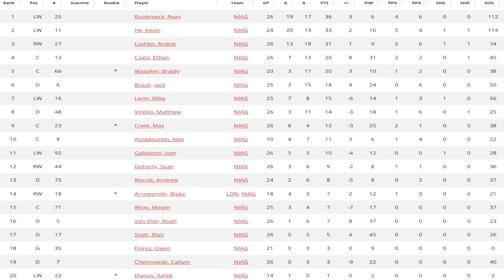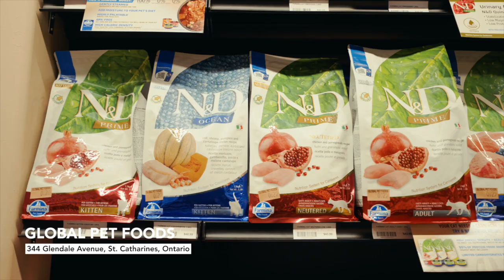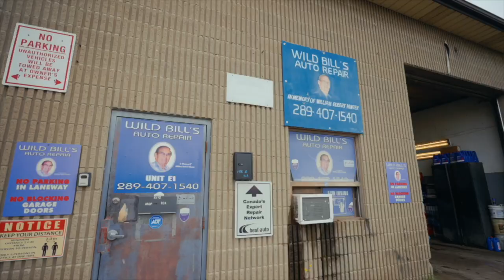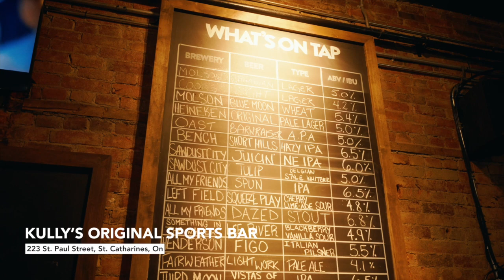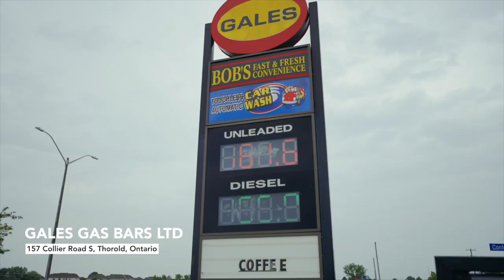ICEDOGS STRUGGLE TO FIND WINNING CONSISTENCY IN NOVEMBER - Dog Pound Podcast Monthly Wrap-Up -Nov/24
In this episode Brandon Caputo and Cam Halbert record an extended monthly recap show to discuss the mixed results for the Niagara IceDogs in the second month of their 2024-25 season, going 5-6-1 after a strong 10-3 month of October, as well as an early discussion on possible roster outlook come January's trade deadline, returning players for a healthy lineup and players who have impressed over the past stretch of games.

We will also hear from IceDogs captain Kevin He for another Captain Kev's Flight Deck segment as well as Niagara IceDogs Director of Scouting Adam Henrich for a check-in on the development of the most recent draft class and insight to the scouting process.

Timestamps:
Intro 0:00
Part 1: 01:19
Part 2: 41:43
Captain Kev's Flight Deck with team captain Kevin He: 43:05
What's On The Menu with director of scouting Adam Henrich: 52:30